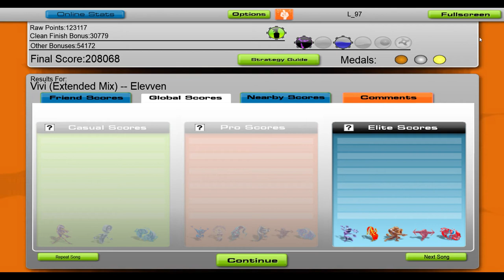Elevven - Vivi [Audiosurf]